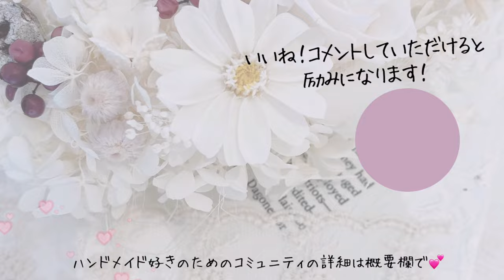【飾りカゴをリメイク】超初心者におすすめ観葉植物をたくさん買ってみた|100均🌿40代ハンドメイド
最近vlogの動画の撮り方を勉強しているのですが
参考にしている方達のお部屋には
観葉植物がいっぱい💕
観葉植物が沢山飾りたくなり
衝動的に買った植物をご紹介してます
主に１００均・イオンで購入した
１００円・３００円・１０００円以下のリーズナブルな
植物たち
とっても可愛くて
早く大きくなってねって子供の成長を見ている
感覚です
気軽にコメントも頂けると嬉しいです♡

＊SweetRoom公式ライン＊
・ハンドメイドに関する質問はこちらへ
・あなたの生まれ持つ「数字の秘密」を知るプチ鑑定
　只今プレゼント中なのでぜひ登録してね

＊ハンドメイド好きな方が集まる＊
ハンドメイドコミュニティ『SRコミュニティ』

＊目次＊
00:00 プロローグ
00:13 購入品お披露目
01:08 観葉植物のご紹介①〜⑨
03:37 飾るためにハンドメイド
05:22 お部屋に飾ろう

＊関連動画＊
① 【お正月飾り作り方】♡ボタニカルスワッグしめ縄を作ろう|花材選びの失敗

ハンドメイド×数秘ワークショップなど
出張ワークショップのご依頼

▪️MIKAプロフィール
ハンドメイドと数秘が大好き
ハンドメイド好きさんに贈る♡
いつでも学べるYouTubeハンドメイド教室です。
ハンドメイド作家・ハンドメイド教室を開きたい方へ
お役に立てるような動画を公開しております
SweetRoomの特徴として幅広いハンドメイドをお伝えしております
あなたに合ったハンドメイドが見つかるはず♡
お家でできる花雑貨手作りキットのご紹介と
時々数秘・ハンドメイドを続けるための
マインドのお話してます♡